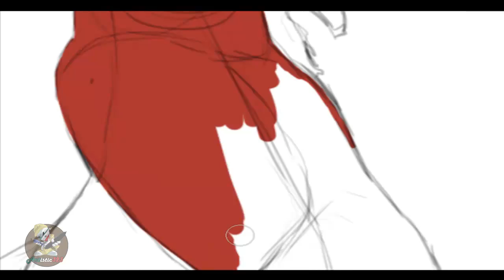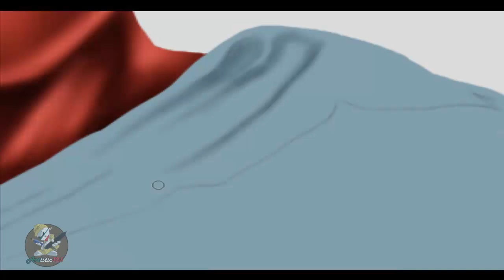Speed Painting The Scarlet Spider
RE-UPLOAD!!
This was one of my most viewed videos on my channel!! Back in the days when I first started my Youtube Channel!!